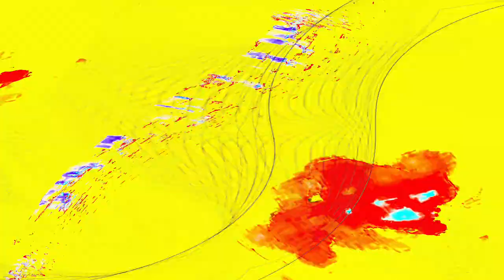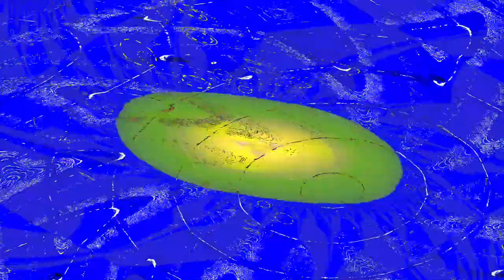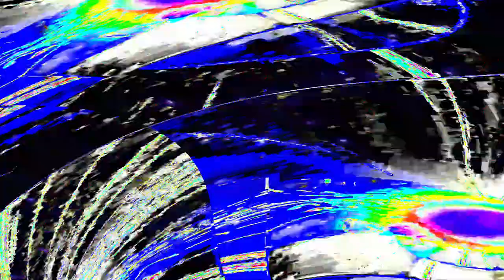[EPILEPSY WARNING] Movie 24 04 28 09h54m43s